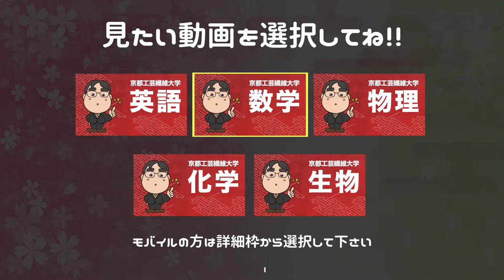参考書だけで京都工芸繊維大学ー英語で合格点を取る方法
日本初！授業をしない。
武田塾